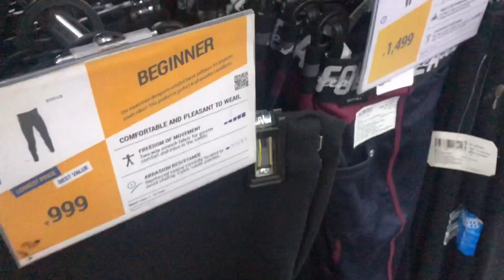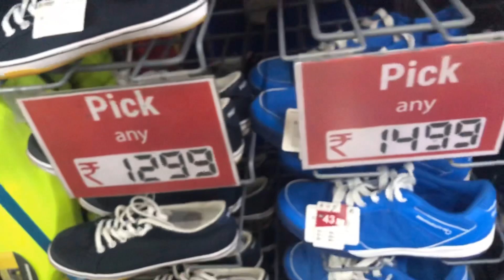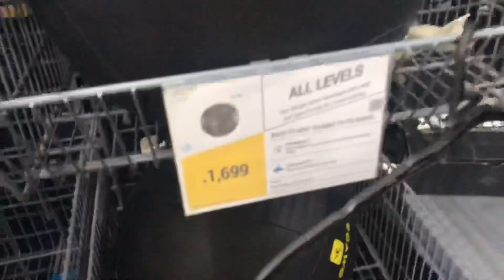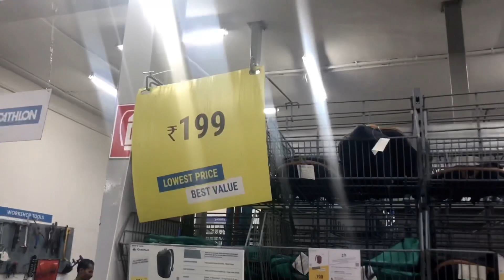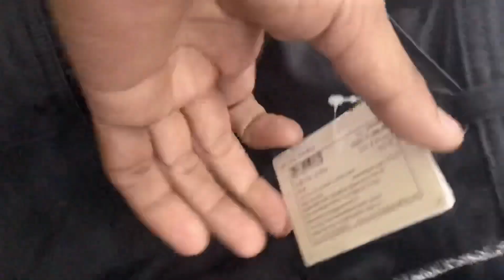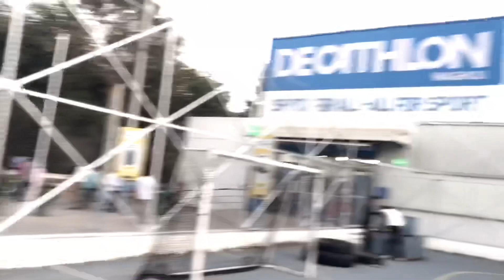EXPLORING DECATHLON WAGHOLI , PUNE’S BIGGEST SPORT MALL | VINAY KHATRI VINU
Exploring Decathlon wagholi branch at pune. We discover many stuff related to sports and many branded clothes.
           Peace out ✌🏻